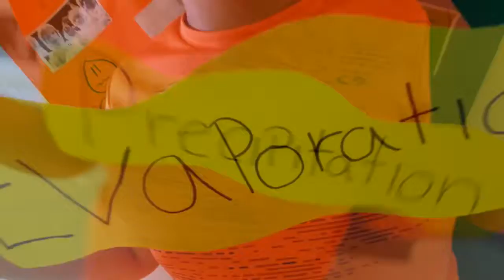Collection Precipitation @ Evaporation by Pedro Pablo @ American English School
2018: ¡El año de ser bilingüe!